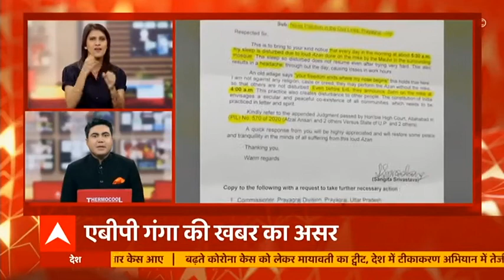Sign Bulletin: Mission Assam पर स्टार प्रचारक CM Yogi, कामाख्या मंदिर में की पूजा | ABP Ganga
बीजेपी के स्टार प्रचारक और उत्तर प्रदेश के मुख्यमंत्री योगी आदित्यनाथ आज गुवाहाटी स्थित कामाख्या मंदिर पहुंच कर पूजा अर्चना की। सीएम योगी असम में तीन चुनावी रैलियों को सम्बोधित करेंगे